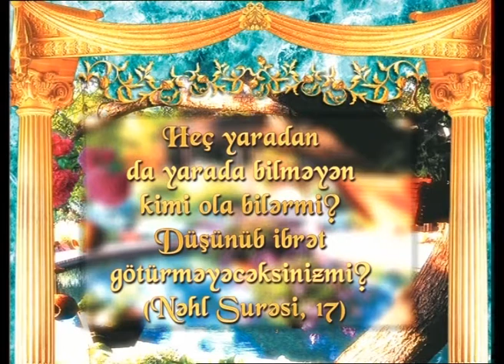ALLAH'IN GÖZƏLLİKLƏRİNDƏN NÜMUNƏ-2